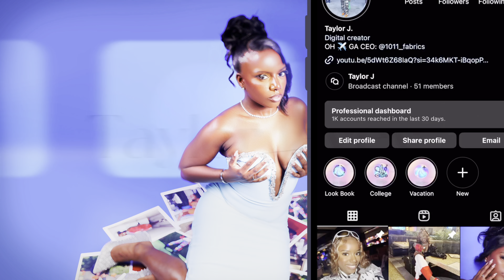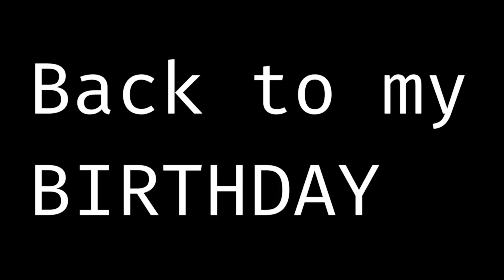BIRTHDAY VLOG: My first time SKYDIVING ✈️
I still can't believe I actually did it